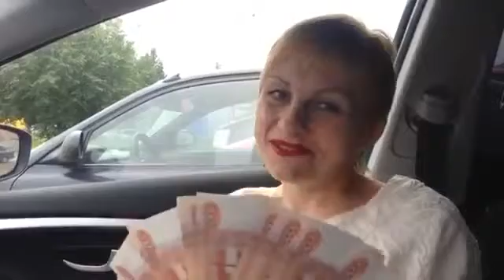А У ВАС СКОЛЬКО ДЕНЕГ НА ЗАРПЛАТНОЙ КАРТЕ???SBC БИЗНЕС С АЛЕЙ МУХОРТОВОЙ